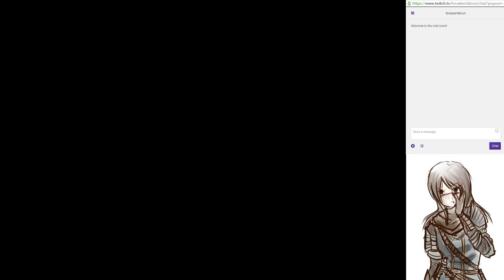Darkest Dungeon New Class Antiquarian.